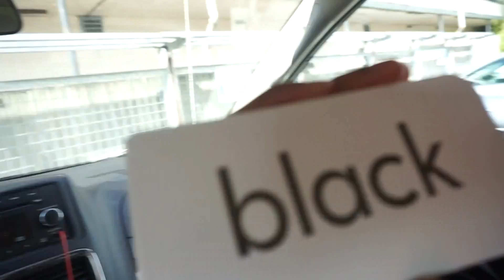22 month old Twins Zen & Zidhane reading sight words flash cards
22 month old Twins Zen & Zidhane reading sight words flash cards...Zidhane is letting his brother take over, as he usually does. I will catch him by himself and let him review...He is the quiet twin...